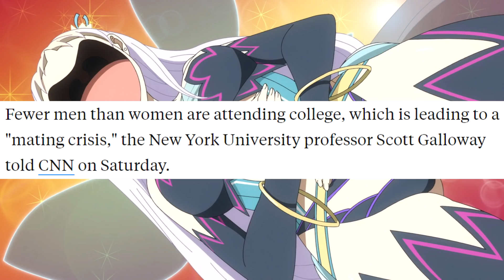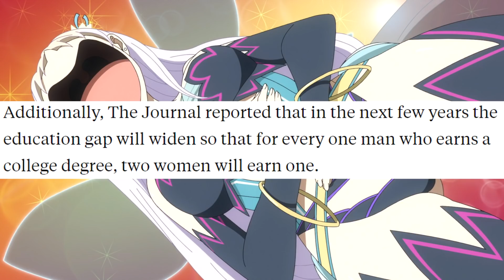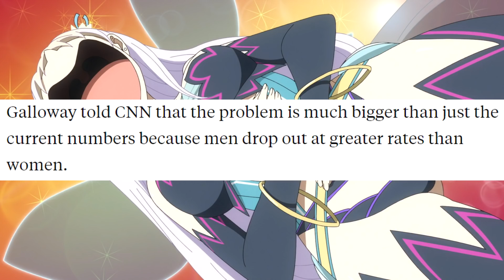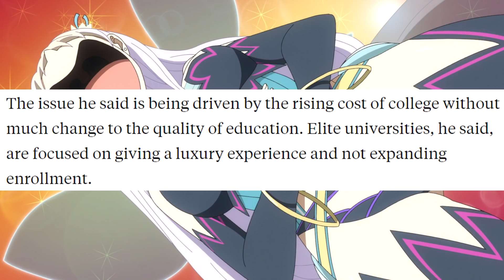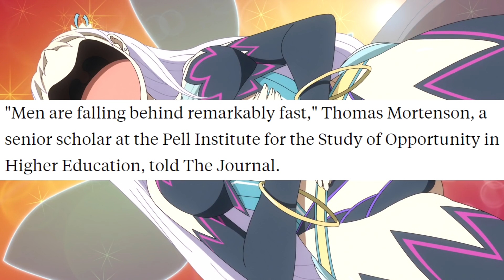Vilified Men Leave College, Cause "Mating Crisis", Women Most Affected!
First women complain about a "wage gap", then when they plow past that gap they complain about a lack of richer men to marry.  Meanwhile men are happily living for their hobbies.  Winning!

Background from Full Dive